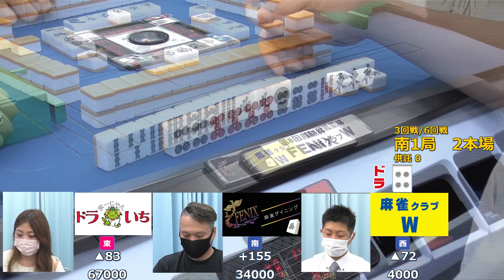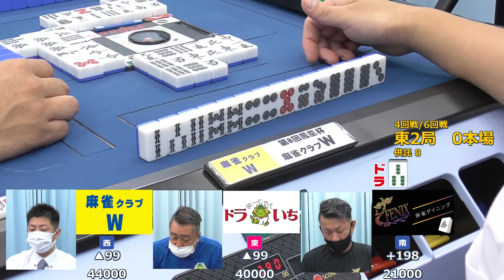【鳳凰杯】全員テンパイの中を押し通って見せる意地！ 予選Cダイジェスト版 ＃9【サンマ/麻雀】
☆8月予選C ダイジェスト版
関西サンマ麻雀の最強店舗を決める「鳳凰杯」をダイジェスト版にしました！
動画が長くなった為、C卓を分割してお送りします。

00:08 サムネ対局
11:42 三回戦南入
25:43 四回戦東一局
33:11 四回戦最終局

【実況】夏月　美勇プロ　日本プロ麻雀協会
【解説】加藤　哲郎さん　元近鉄バファローズ投手

サンマ(三麻)最強店舗はどの店なのか―？

「鳳凰杯」は、【株式会社鳳凰】主催の事業者参加型麻雀大会です。

全国的には麻雀は四人で打つ形式が主流で、麻雀プロ団体の公式対局は全て四人打であることから、平成25年1月開催の第1回大会は四人打を競技種目として施行されました。
世の中に麻雀大会は数多あれど、事業者参加型の大会は大変珍しく、また「雀サクッ」事務局協力のもと全局生配信(ニコニコ生放送)という新たな試みも好評でした。
第1回直後から次回大会を待ち望む声が多く、定期的な大会開催が決定しました。

関西地方に於いてはフリー麻雀店営業者様の大半が三人打の店舗を運営されていることから、独自色を出しつつ継続的な大会開催を目指すために、第2回から三人打の大会としてリニューアル。
現在では全国的にも珍しい三人打の大会として定着し、生放送も好評を博しています。

[参加参加資格】
雀荘経営者、雀荘で勤務する者、鳳凰杯実行委員会が承認する者。
※麻雀団体に所属する者の参加は、所属団体の許可を得た者に限ります。

※この動画を転載しての公開、二次加工等は固くお断りいたします。